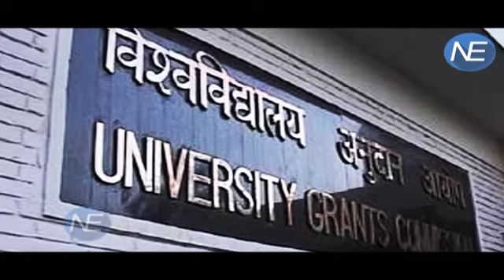API Criteria में फिर होंगे amendment, Teachers के आगे झुका UGC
The University Grants Commission (UGC) on Tuesday amended its regulation on faculty recruitment to relax the minimum eligibility conditions for appointment of assistant professors in colleges and universities.